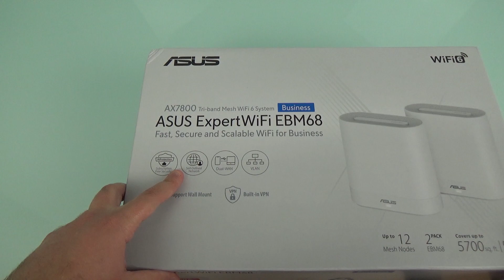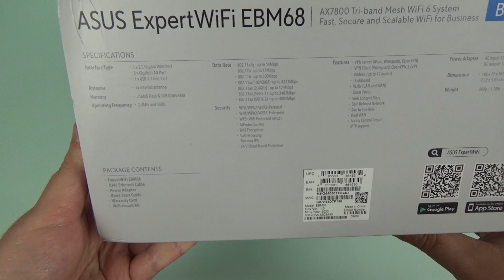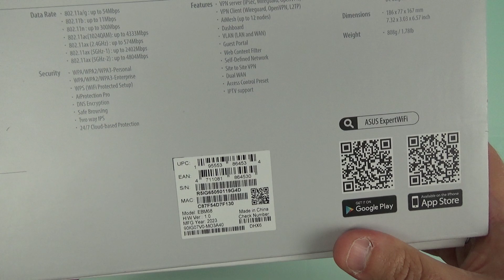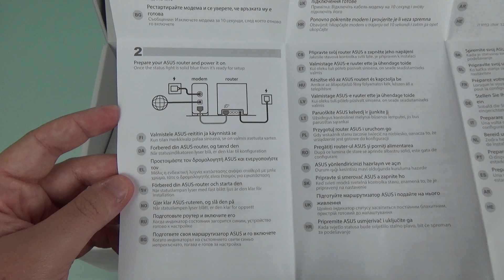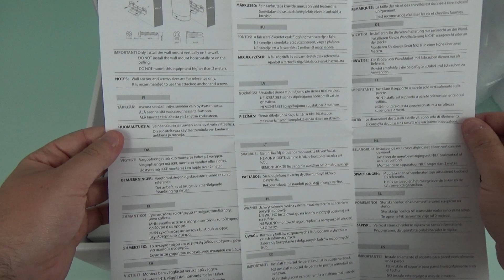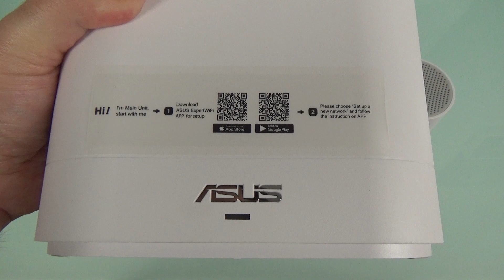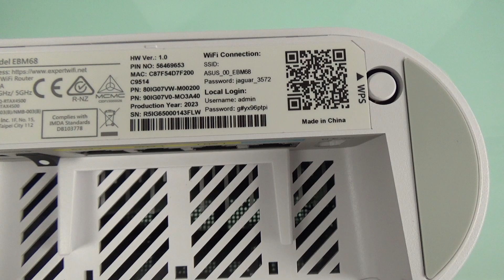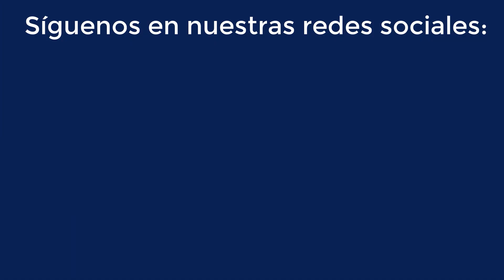¡El WiFi Mesh perfecto para tu negocio! Conoce el ASUS ExpertWiFi EBM68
Este sistema WiFi Mesh es triple banda simultánea con Wi-Fi 6 y de clase AX7800. En la banda de 2.4GHz podremos conseguir hasta 574Mbps, en la primera banda de 5GHz podremos conseguir hasta 2402Mbps y en la segunda banda de 5GHz podremos conseguir hasta 4804Mbps. Este equipo soporta los 160MHz de ancho de canal en las dos bandas de frecuencias. El resto de tecnologías del Wi-Fi 6 como el Beamforming, MU-MIMO, OFDMA y otras tecnologías también están presentes en este equipo.

En cuanto a la red cableada, tenemos un puerto 2.5G Multigigabit para la WAN de Internet, el firmware soporta VLANs en la WAN de Internet, VLAN por puerto y también la triple VLAN de Movistar FTTH. En la LAN tenemos un total de 3 puertos Gigabit Ethernet para la LAN, con soporte para Link Aggregation.

Este sistema WiFi Mesh está compuesto por un total de dos nodos (router AiMesh y nodo AiMesh), y en ambos tenemos un puerto USB 3.0 de alto rendimiento, capaz de compartir archivos en la red local doméstica e Internet, así como usarlo como segunda WAN de Internet.

El firmware Asuswrt en esta nueva familia ExpertWiFi es mucho más completo de lo habitual, tenemos una red definida por software para crear subredes en la red cableada e inalámbrica. También tenemos VLANs en la LAN y WiFi, para segmentar adecuadamente la red. Otras características nuevas son la incorporación de WPA3-Enterprise para dotar de la mejor seguridad WiFi, también tenemos AiProtection Pro con el IPS bidireccional, e incluso disponemos de una renovación completa del firmware a nivel visual.